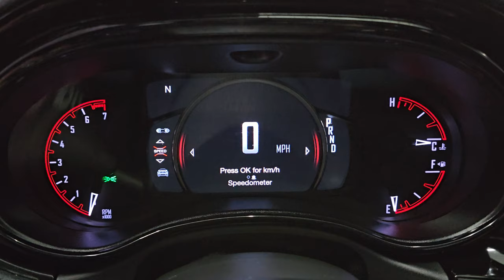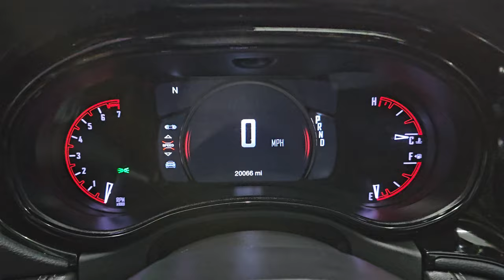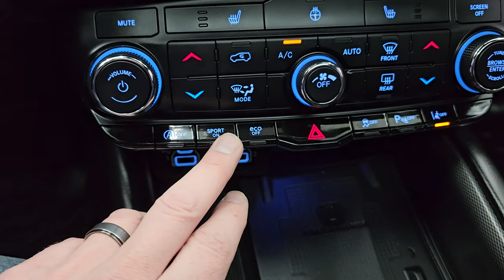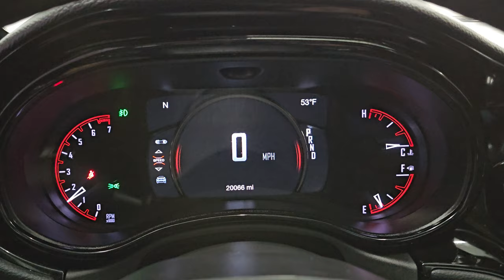2022 DODGE DURANGO GT PLUS BLACKTOP PREMIUM AWD DB BLACK 4K WALKAROUND 14529Z SOLD!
This 2022 DODGE DURANGO GT PLUS BLACKTOP PREMIUM PACKAGE AWD IN DB BLACK METALLIC FOR SALE IN FOND DU LAC OSHKOSH WISCONSIN 54935 is the vehicle we did walk around review of today.

Thank you for checking out this video of this 2022 DODGE DURANGO GT PLUS BLACKTOP PREMIUM PACKAGE AWD IN DB BLACK METALLIC FOR SALE IN FOND DU LAC OSHKOSH WISCONSIN 54935

STOCK: 14529Z
PRICE: $39,999
MILES: 19,973
MAKE: DODGE
MODEL: DURANGO
VIN: 1C4RDJDG3NC198023
LOCATION: FOND DU LAC OSHKOSH WISCONSIN, 54937 TRUCKS ON 41

1 OWNER! CLEAN TITLE HISTORY! CLEAN AUTOCHECK!* 3.6 Liter DOHC V6 Engine with E85 Capabilities, 295 Horsepower* GT Package G/T* Blacktop Edition* Premium Package* 8 Speed Automatic Transmission* Automatic Transmission Center Console Shifter* All Wheel Drive Four Wheel Drive AWD* Factory GPS Navigation System* Power Sunroof Moonroof Sun Roof Moon Roof* Reverse Backup Camera Rearview Camera* Dual Rear Exhaust* Adaptive Speed Control Cruise Control* Blind Spot Monitoring with Rear Cross-Path Detection* Forward Collision Warning System* Lane Departure Warning with Lane Keep Assist* Start / Stop Technology Start/Stop* Dual Power Heated Seats* Black Ebony Leather Seats* Bucket Seats* Memory Driver's Seat* 2nd Row Heated Quad Seating Quads* 3rd Row Seats Two Seater* Fold Flat Third Row Seats* Power Mirrors with Built-in Directional Signals* Heated Power Mirrors with Blindspot Indicators* Electronic Stability Control Traction Control ESC* Pirelli Scorpion Verde 265/50 R20 Tires* 20 Inch Rims Premium Wheels* Painted Alloy Rims Premium Wheels* Four Wheel Disc Brakes* LED Fog Lights* LED Headlights* LED Running Lights* LED Tail Lamps* Roof Rack Luggage Rack* Sonar with Front and Rear Bumper Sensors* Blind Spot and Cross Path Detection System* Easy Fuel Capless Fuel Fill* Sport Hood With Single Hood Scoop And Two Heat Extractors* Vent Shades* 10.1" Uconnect 5 Touchscreen Radio* AM / FM Radio Tuner* Sirius/XM Satellite Radio Capabilities Sirius / XM* 7-Inch Multi-View Display* SOS / Assist System* U Connect Hands Free Bluetooth Hands-Free Phone System Blue Tooth* Android Auto Compatible* Apple Car Play Compatible* Auxiliary MP3 Jack Portable Audio Connection* Factory Subwoofer* USB C Jack* USB Jack Portable Audio Connection* Wireless Cell Phone Charge Pad* Enter-N-Go System Keyless Entry System* Keyless Entry with Factory Remote Start* Push Button Start* Power Raise and Close Rear Gate* Rear Window Defroster* Adjustable Height Seatbelts* Driver and Passenger Front Air Bags* L.A.T.C.H. Child Safety System* Side Curtain Air Bags SRS Safety Restraint System* 2nd Row Power Windows* Heated Steering Wheel Multi-Function Steering Wheel Controls* Homelink System with Three Programmable Buttons for Garage Doors, Lighting Systems & Security Systems* Compass, Outside Temperature Display and Mileage Display* Dual Multi-Zone Climate Control* Fold Down Rear Seats* Rear Air Controls* Factory All Weather Floormats* Air Conditioning AC* Cruise Control* Power Locks* Power Windows* Automatic Headlights Autolamp* Power Tilt/Telescope Steering Wheel* 115V / 150W Auxiliary Power Outlet* 3 Year / 36,000 Mile Remaining Factory Bumper to Bumper Warranty, Whichever comes first* 5 Year / 60,000 Mile Remaining Powertrain Factory Warranty, Whichever comes first* Diamond Black Crystal PearlcoatONE OWNER! CLEAN AUTOCHECK! Very very clean inside and out! This is one of the sharpest 2022 Dodge Durango suvs we have ever had on our lot! Make your move before this super clean 4wd is gone!*